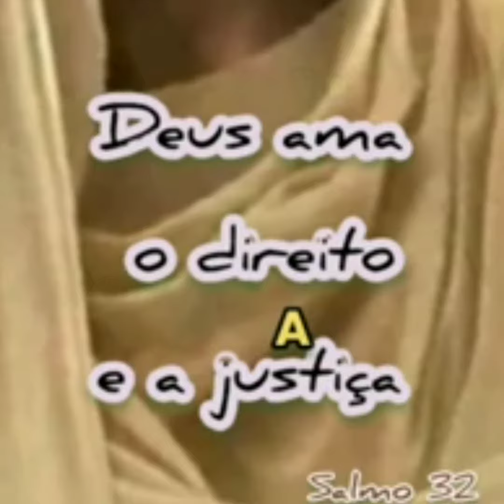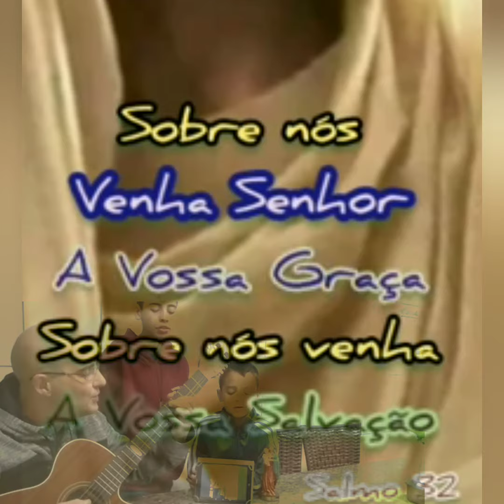Salmo 32 - Sobre nós venha Senhor - 🎸 Cifras 🎸🎹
🎸 Cifras 🎸🎹

Responsório Sl 32(33),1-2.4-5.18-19 (R. 22)

                 D                       Em             F#m  Bm
— Sobre nós venha, Senhor, a vossa graça
                     Em                   Gm
 da mesma forma que em vós nós
          D
 esperamos!

        Em                                       F#m
— Ó justos, alegrai-vos no Senhor!
          Em                               F#m
 Aos retos fica bem glorificá-lo.
          Em                                             A
 Dai graças ao Senhor ao som da harpa,
       Em                                    A
 na lira de dez cordas celebrai-o!

            Em                                  F#m
— Pois reta é a palavra do Senhor,
 Em                                       F#m
e tudo o que ele faz merece fé.
       Em                                  A
Deus ama o direito e a justiça,
        Em                                               A
transborda em toda a terra a sua graça.

— O Senhor pousa o olhar sobre os que o temem, e que confiam esperando em seu amor, para da morte libertar as suas vidas e alimentá-los quando é tempo de penúria.